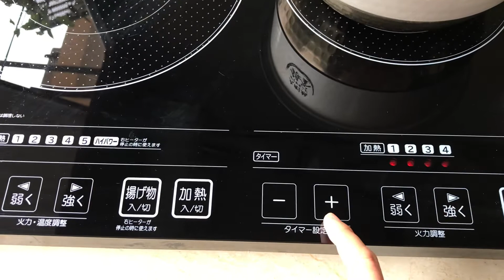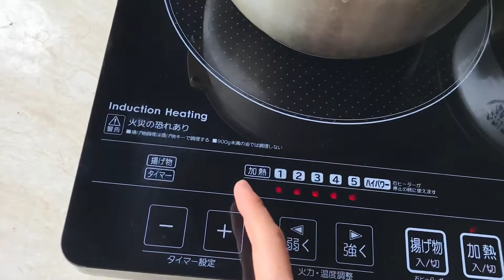Hướng dẫn sử dụng Bếp từ đôi Iris Ohyama EIH1470-B sx 2016 zá 2.2tr